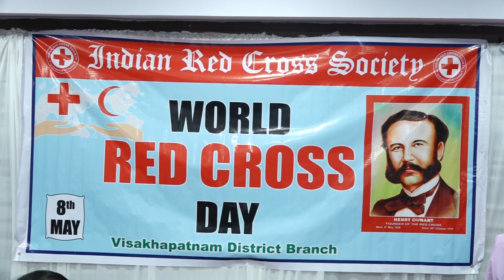As part of Red Cross Day Celebrations Collector Dr. A Mallikarjuna participated Iat IRCS Vizag.